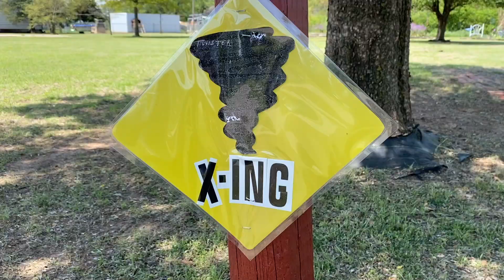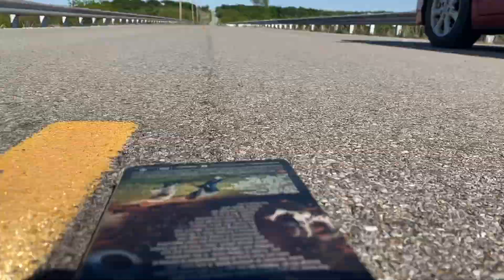Twister Film Location Tour!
Justin & Alec venture off with Nick to see some Twister filming locations, across Iowa and Oklahoma!